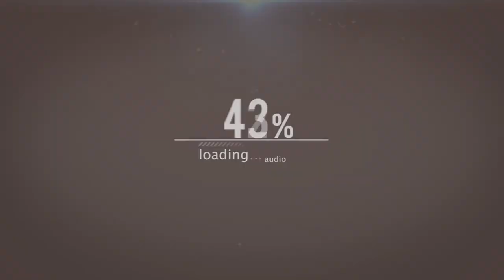Answers ! : Galil Rampage [RC2]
★Heres the answering video for the 3rd Q&A video. Thank you all who gave me awesome questions !

★Music
ArgoFox

★Play RC2 !